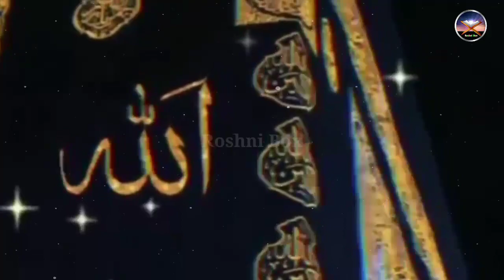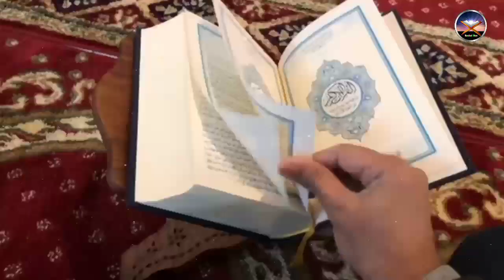Jabl e Abu Qubais | Mount Abu Qubais | Abu Qubais Mountain | Makkah | Zubair Safi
Dear viewers, in today's video, we will tell you about a holy mountain where Prophet Muhammad (peace be upon him) split the moon in two.Jabal e Abu Qubis is located in Makkah and is a very holy place for Muslims.
Jabl e Abu Qubais | Mount Abu Qubais | Abu Qubais | Abu Qubais Mountain | Makkah | Roshni Box